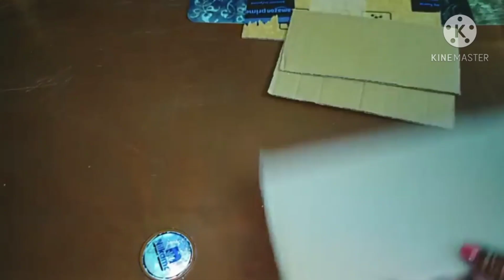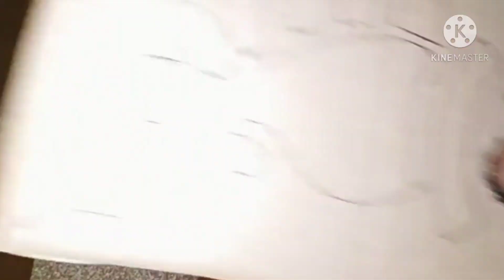मिनटों में बनाएं सुन्दर रंगोली/minto me banaye rangoli/rangoli/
2 minutes rangoli